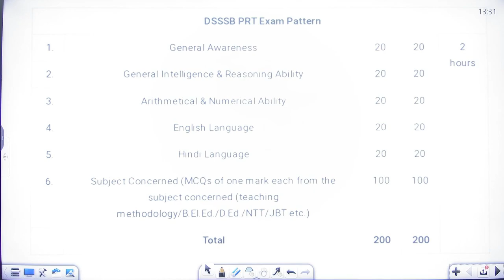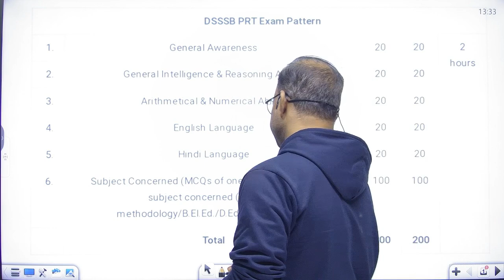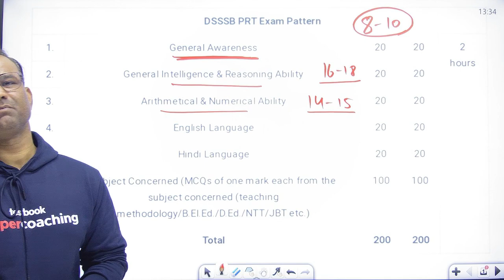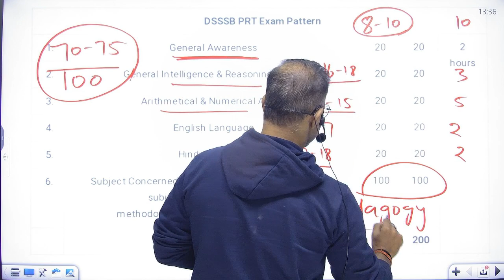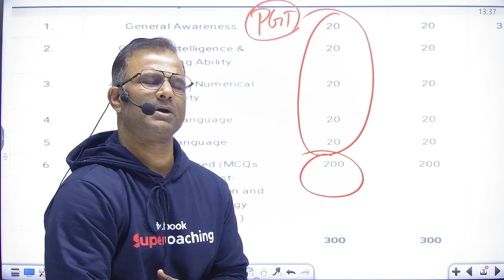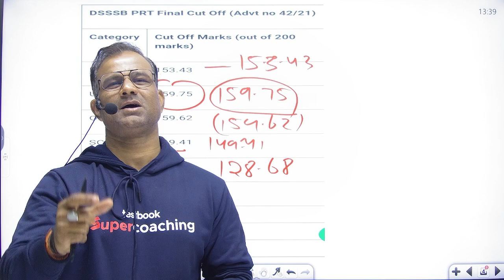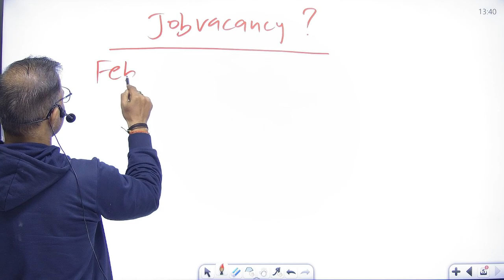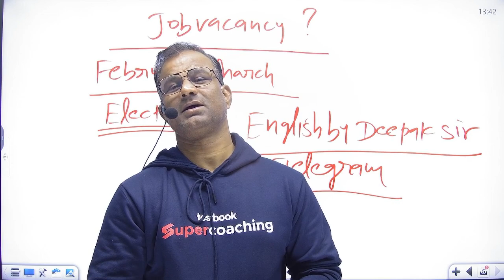DSSSB 2023 कब आएगा NOTIFICATION ? DSSSB 2023 Exam Date | DSSSB SYLLABUS & Exam Pattern | Deepak Sir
Hello Aspirants! Welcome back In today's video, join Deepak Sir as he delves into the much-anticipated topic - "DSSSB 2023 कब आएगा NOTIFICATION ?" We know you've been eagerly waiting for updates on the DSSSB 2023 Notification, Exam Date, and Deepak Sir is here to provide you with all the crucial information.

📌 Key Points Covered:

📅 DSSSB 2023 Exam Date: Find out when you can expect the official notification to be released and mark your calendars accordingly.
📋 DSSSB Syllabus: Deepak Sir will walk you through the comprehensive syllabus, helping you understand the key topics to focus on for the upcoming exam.
🔄 Exam Pattern: Get insights into the exam pattern to strategize your preparation effectively.
Whether you are a seasoned DSSSB aspirant or a newcomer, Deepak Sir's insights and tips will guide you in the right direction.

🙏 Thank you for tuning in! Wishing you all the best in your DSSSB 2023 preparation journey!